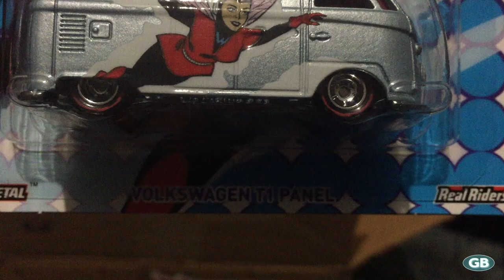Making A REAL Tooned Bone Shaker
This is my custom Tooned Bone Shaker made from a Skull Shaker and parts from a real Bone Shaker.

Music Credits

Opening Track
Take It Easy

Opening Credits
Two Seater Short

End Track
Classic (Free Music For Vlogs)
Joakim Karud